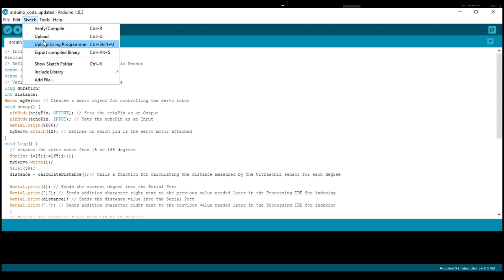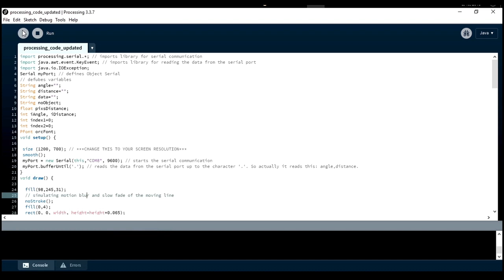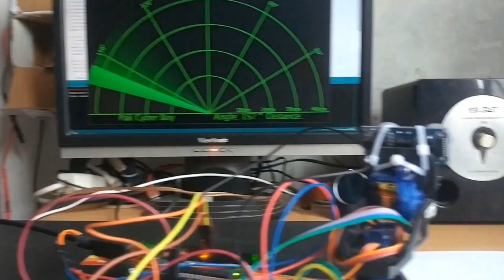How To Build an Object Detector With Arduino Using an HC-SR04 and an SG90 Servo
In this Arduino tutorial, I show you how to make a radar detector using an Arduino Board and the Processing Development Environment. You can watch the following video or read the written tutorial below for more details. This Arduino project only requires a few things: an ultrasonic sensor for detecting objects, a small fan servo motor for rotating sensors, and an Arduino board for controlling them. Learn how to build an object detector that works much like radar using an Arduino and just a few other items!

Check out makers profile on Maker Pro and see more DIY projects published